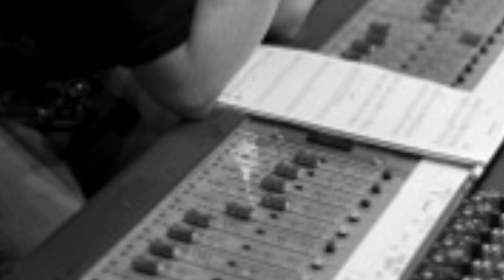THE STORY OF JUDE'S ADVENTURE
CREDIT TO: Frances Dickenson and Caz Gorham

First of five videos in which singer Jude Adams talks about how the launch of her new album 'This Girl, This Woman' came about; in particular the exciting lead up to the launch.